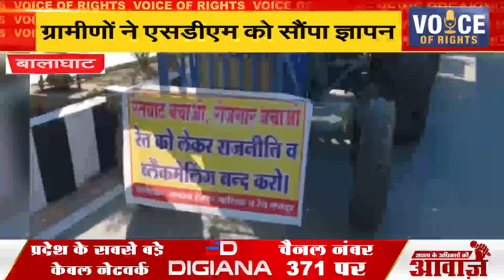बालाघाट-ग्रामीणों ने एसडीएम को सौंपा ज्ञापन